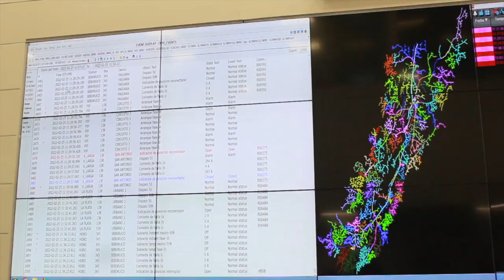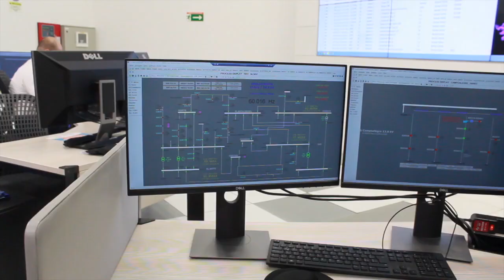El Centro de Control de Electrohuila S.A. E.S.P.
El Centro de Control de Electrohuila S.A. E.S.P. tiene por misión operar el Sistema Eléctrico del Departamento del Huila, es un área de gran importancia que permite optimizar la prestación del servicio de energía eléctrica para nuestros usuarios. Conoce algunas de las actividades que desarrollan.